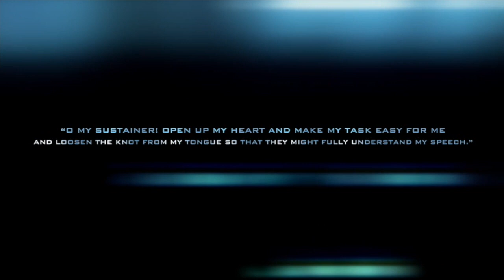ALRUQYA | THE STORY OF KING JACOB | PART 2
This is the story of a brother who has been fighting against his ordeal of possession. The story unravels more than what we humans can comprehend.